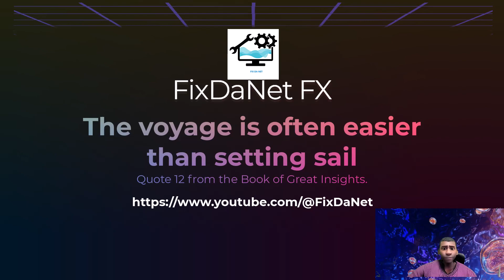Quotes from the book of wisdom: 12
Credits to Butler Yates and the book of great insights: Oculatum